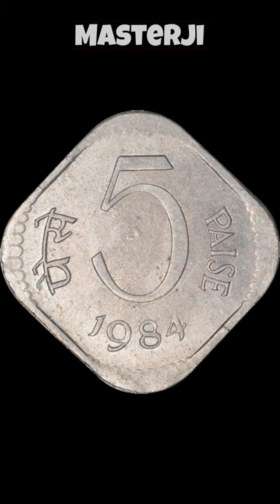5 Paise Coin value 5000 Rupees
Most valuable 5 Paise 1984 Coin Price/value 5000 Rupees